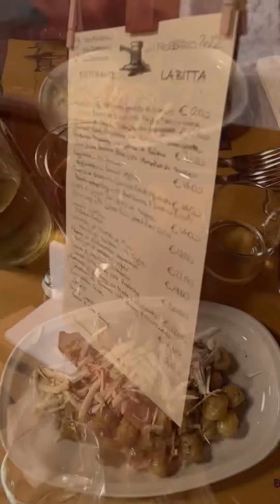We found world’s best panna cotta in Venice